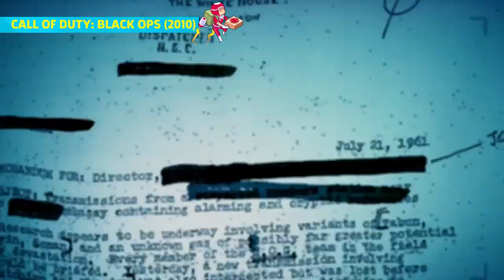How Call Of Duty Warzone Is Constantly Evolving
Call of Duty Warzone devs join us to talk about the creation of new modes and content, tease what's in store for the future, and give a little insight on how they handle player toxicity and cheating.